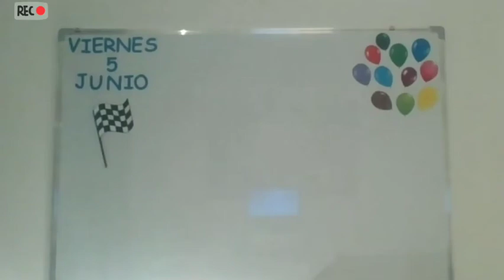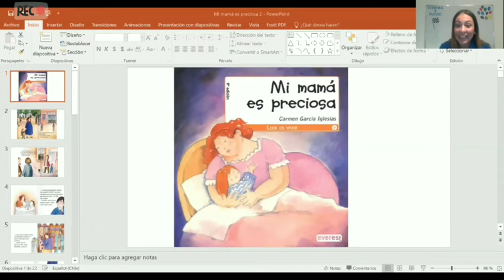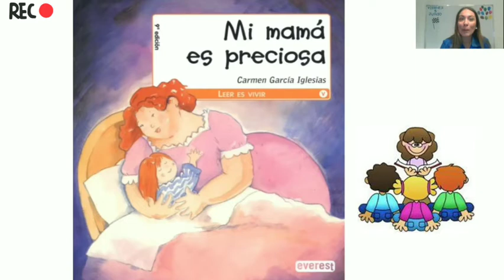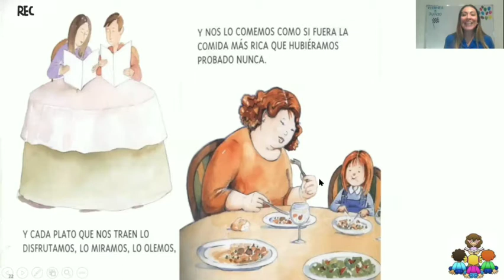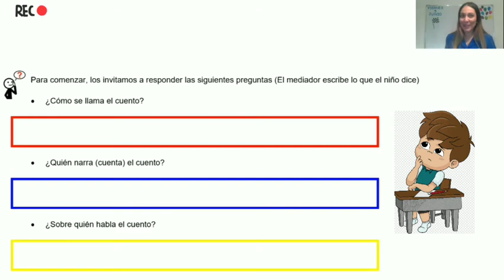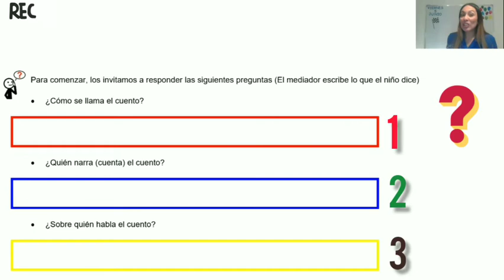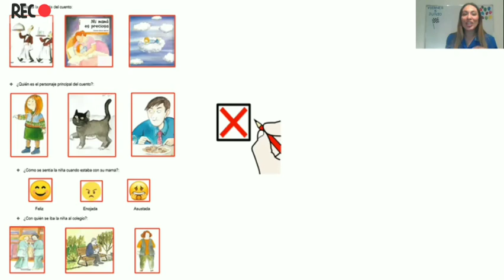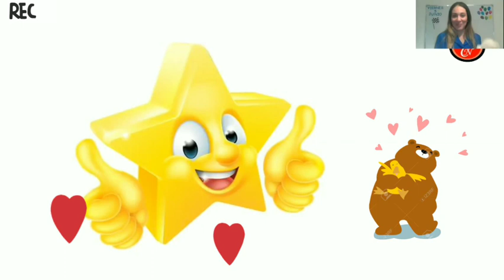Vídeo N°15, Lenguaje Verbal, Primer Nivel Transición Lenguaje B, 5 Junio 2020.